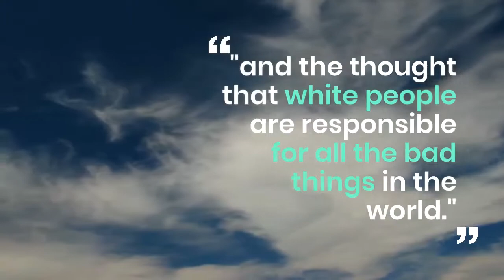Terry Gilliam - Then he said for the first time in public:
Then he said for the first time in public: "I'm not white anymore, I'm a black lesbian. " "and the thought that white people are responsible for all the bad things in the world. Gilliam TerryGilliam music creation